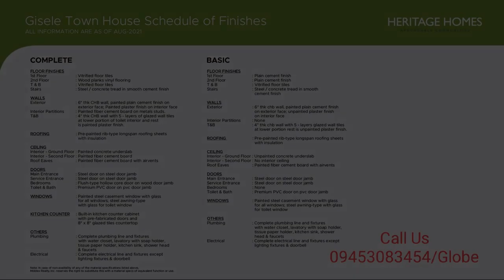Gisele Town House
Number of Bedrooms: 2
Number of Bathrooms: 1
Floor Area: 44 sqm.
Lot Area: 66 sqm.
House Type: Townhouse
Number of Floors: 2
Number of Car Parking Spaces: 1